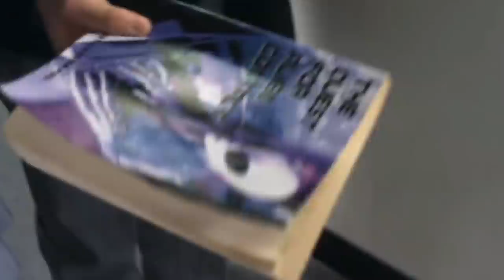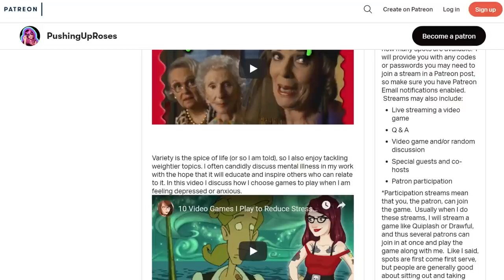Children's Horror Gets REALLY Messed Up - Thanks R.L. Stine.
I hope you have a strong stomach.